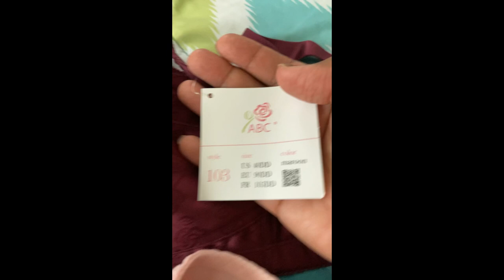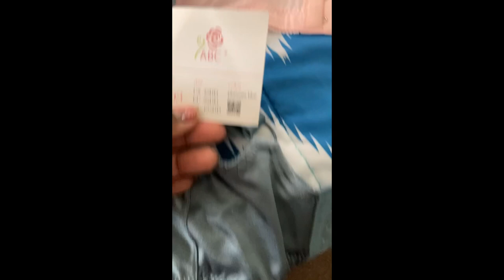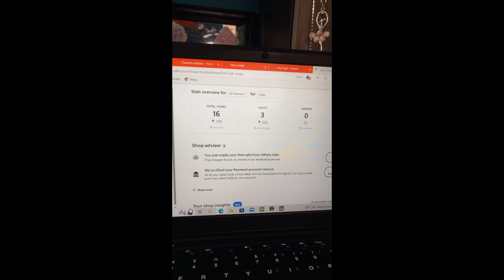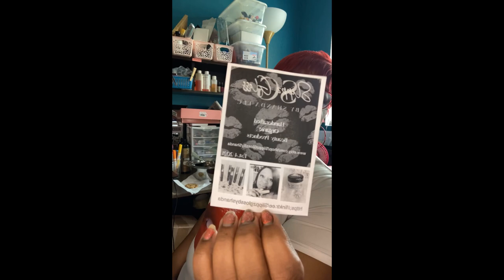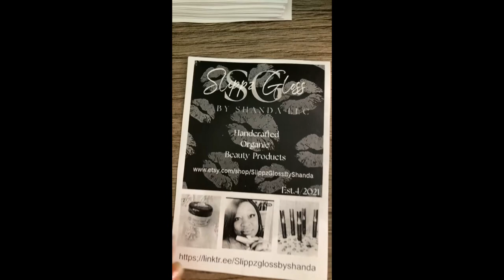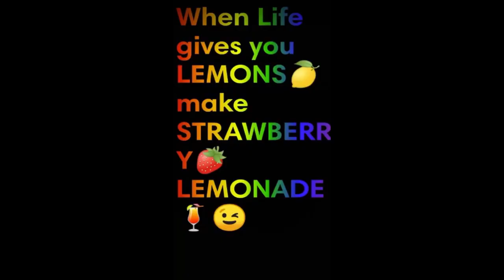DITL of A Cancer Patient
Hey y’all 👋🏾 👋🏾

This is a random daily vlog and I certainly hope y’all enjoy this one!!

Please leave me nice Comments 📝

I love y’all so so so so so so so much 😘🙏🏾 🎀🩷

How to place an order:
-Your package will be shipped the very next day.
NO SHIPPING AFTER 5pm.
NO SHIPPING ON HOLIDAYS OR WEEKENDS!
NO REFUNDS!
NO EXCHANGES!